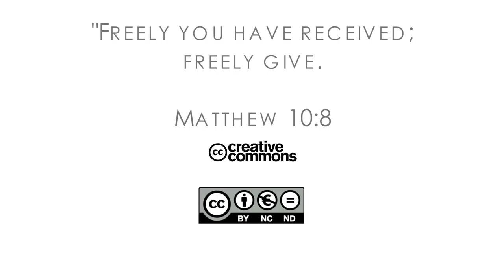16Q02 / 13-01 The Book of Matthew